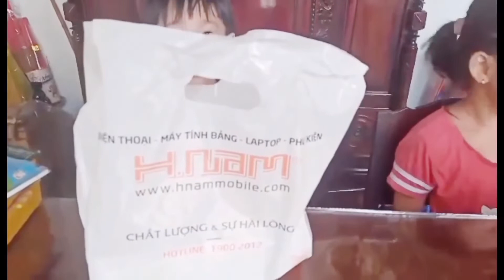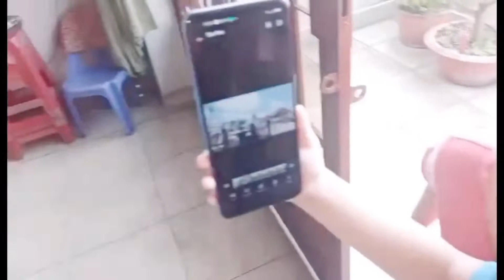Đập hộp điện thoại mới có gì bất ngờ/Thành Trung Family/Break the new phone box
- Bo được tặng điện thoại mới dành cho việc học , mọi nguoi xem đó là gì nhé